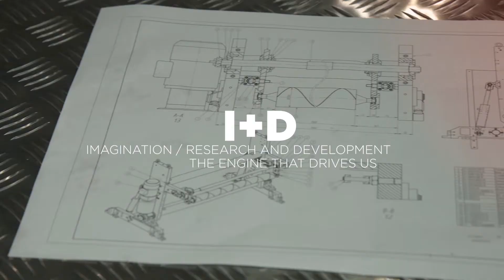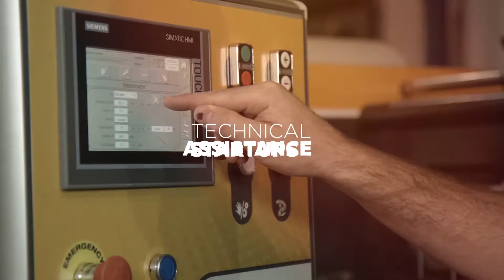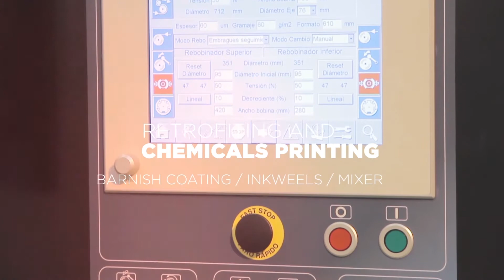Enprom Packaging - Presentation (EN)